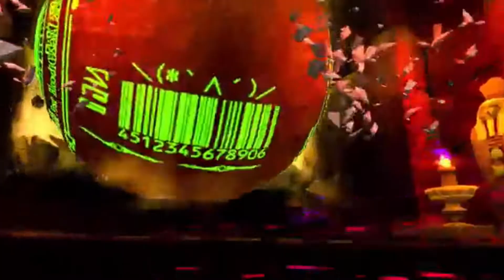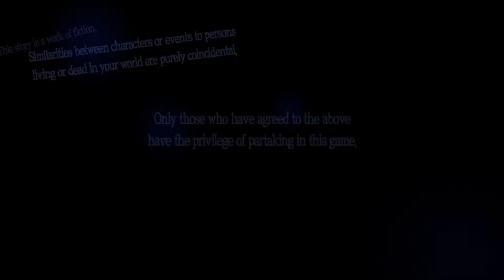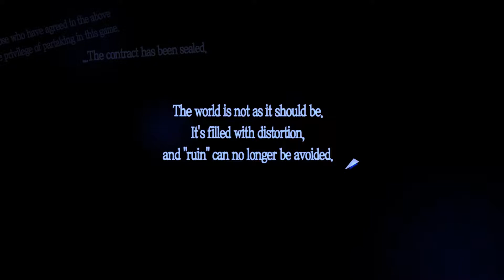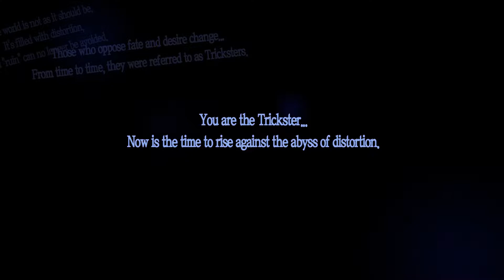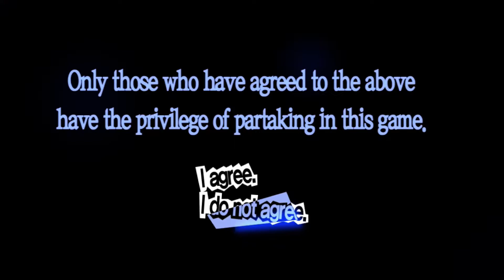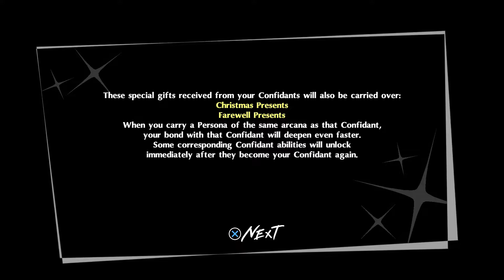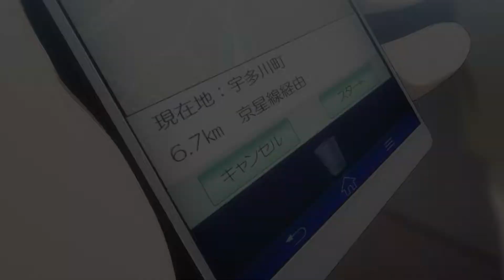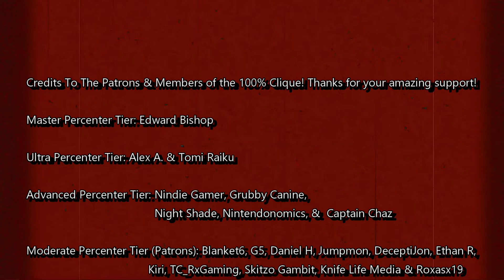Persona 5 Royal REVIEW - The DEFINITIVE Way To Play P5 is with P5R on Playstation 4 !?